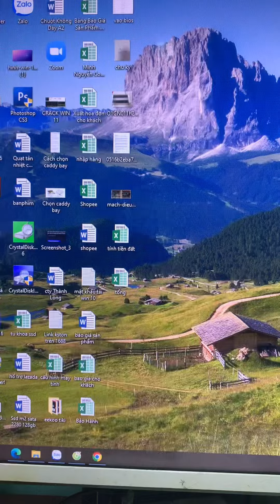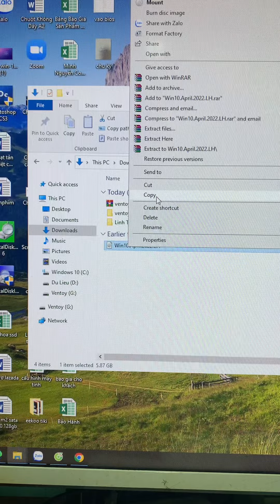Cách làm usb cài win 10 đơn giản chỉ 1 click - bằng Ventoy